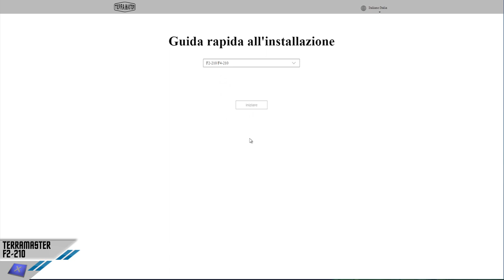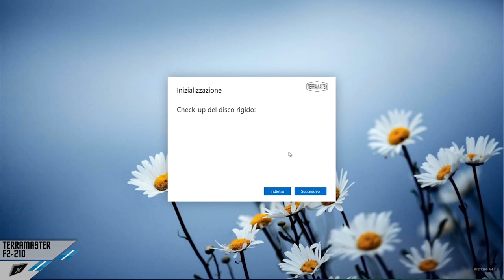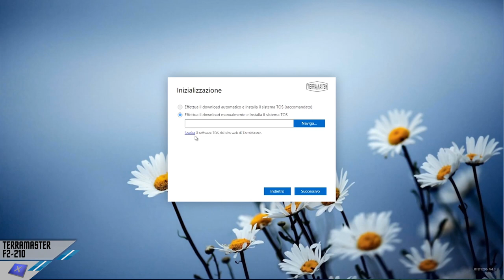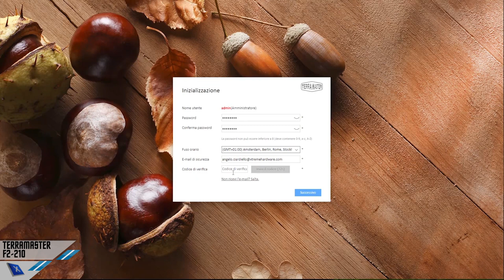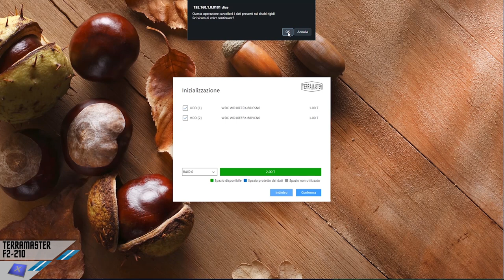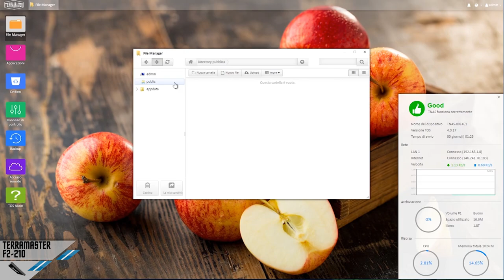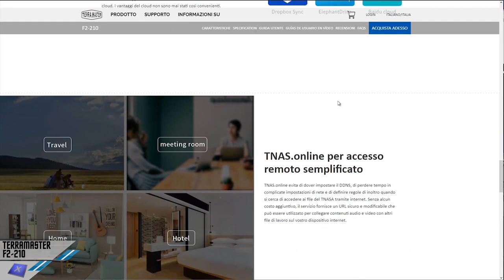Terramaster F2-210 - Recensione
La nostra pagina Facebook, il nostro Gruppo Facebook e pagina Instagram:
Our Facebook,  Facebook Group and Instagram pages: